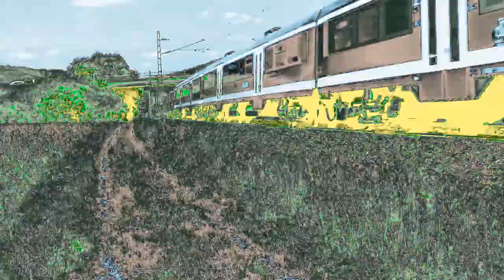Einen Monat erstklassig durch D und CH #6 I Zug um Zug im Maintal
Hallo zusammen,
an einem heißen Mittwoch gings ins Maintal an die berühmte Staustufe in Harrbach. Dort war ich nicht der einzige, denn die Hauptfotostelle haben schon 10 andere Fotografen versperrt. Der Verkehr war ganz okay, auch wenn es eigentlich ausser DB Traxxen nicht viel zu sehen gab :D.

Das nächste mal gehts ins Absolute ES64F4 Paradies, wo genau seht ihr Mitte nächster Woche.